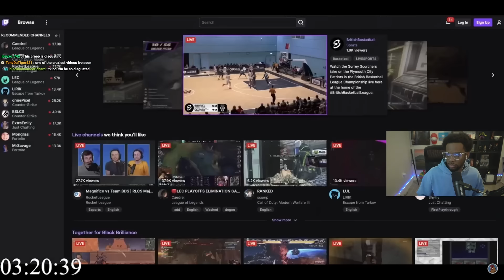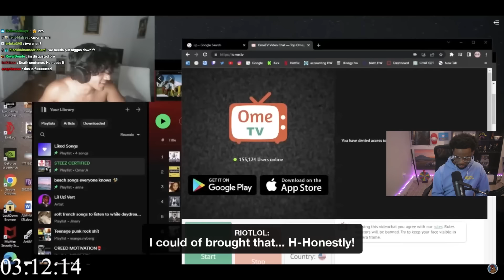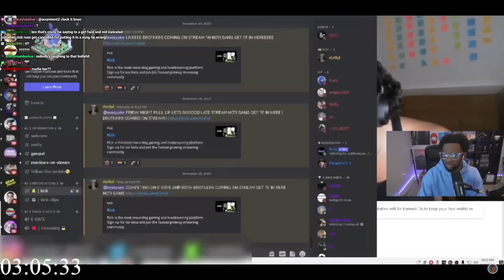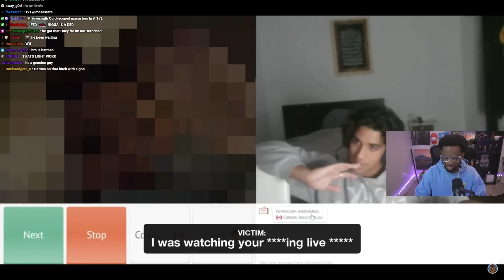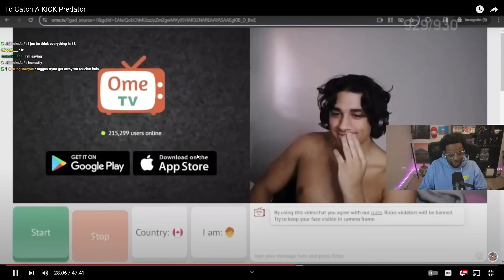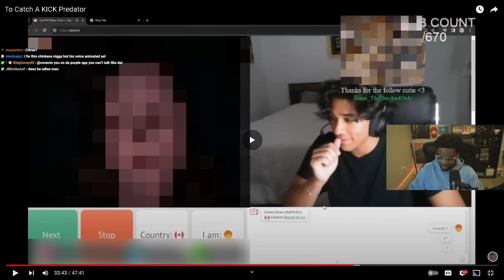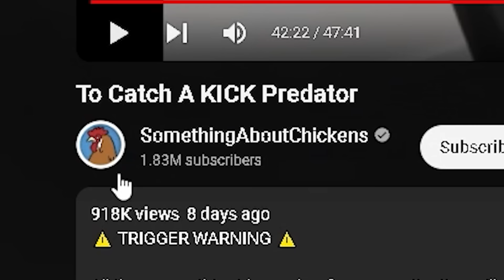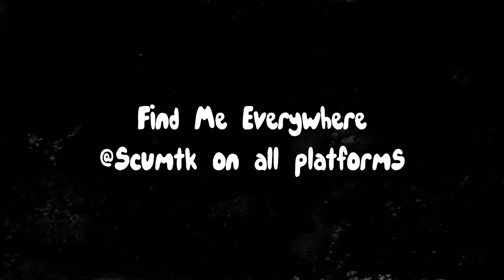He Sold His Soul On Kick